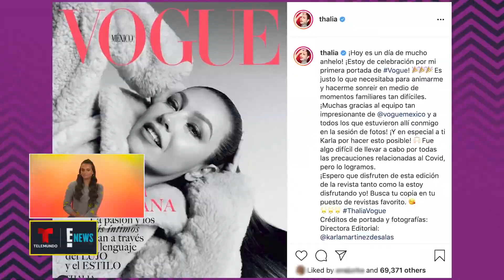Thalía sorprende en redes con su infinito talento | Latinx Now! | Entretenimiento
Latinx Now! Thalía no es solo cantante, actriz y bailarina, la mexicana demuestra tener tantos talentos ocultos que no deja de sorprendernos. Te mostramos cuáles son los talentos de los que hablamos en este Breakdown de Latinx Now!